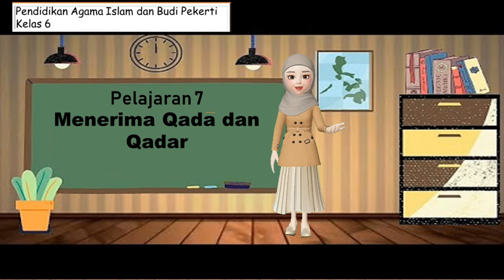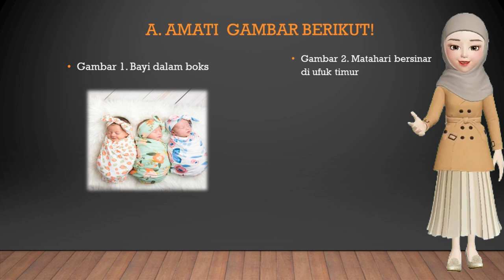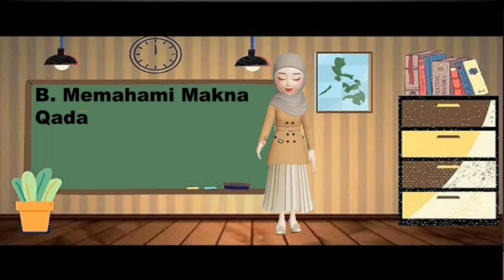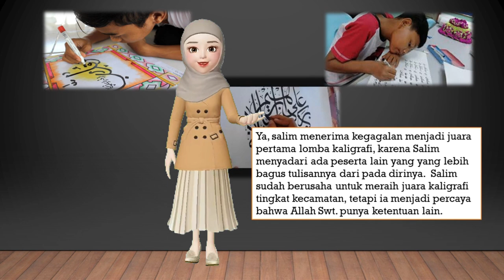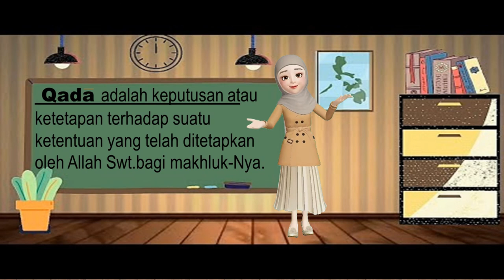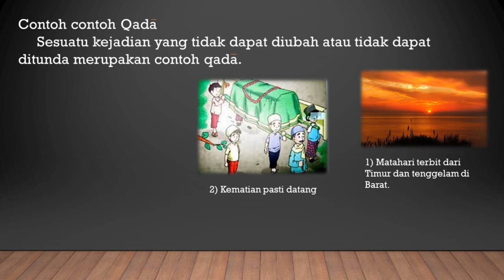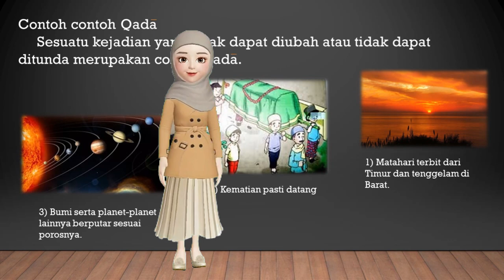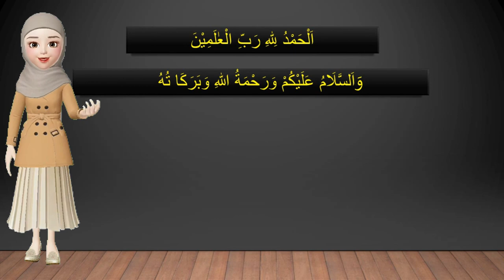PAI BP KELAS 6 PELAJARAN 7 SUB 1 - Memahami Qada dan Qadar || Pembelajaran Daring